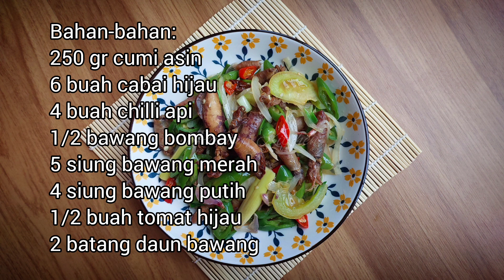Tumis Cumi Asin Cabai Hijau Berempah | Menu Masakan Harian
Assalamualaikum, terima kasìh sudah berkunjung. Berikut rangkuman bahan-bahannya:
250 gr cumi asin
6 buah cabai hijau
4 buah chilli api
1/2 bawang bombay
5 siung bawang merah
4 siung bawang putih
1/2 buah tomat hijau
2 batang daun bawang
1 iris jahe geprek
1 iris lengkuas geprek
2 lembar daun salam
1 batang serai
Minyak goreng
Air
Gula merah
Kaldu bubuk
Lada putih
Garam